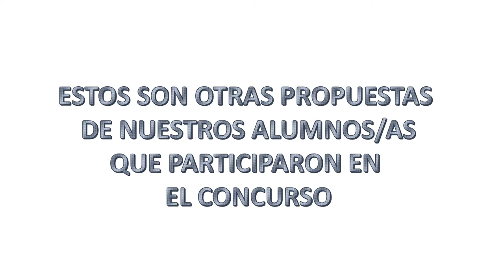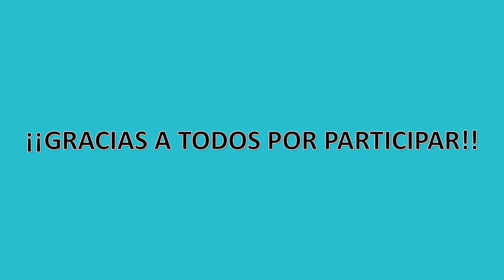MASCOTA BIBLIOTECA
Eleccion de la mascota de la bliboteca, concurso organizado spor las responsable este año del área.